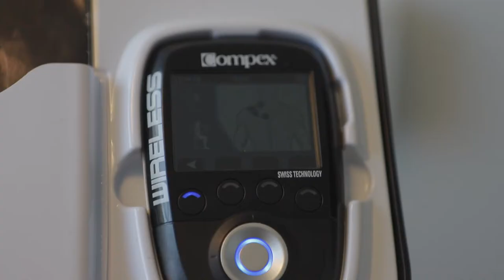Best 'Sport Therapist' in Horsens